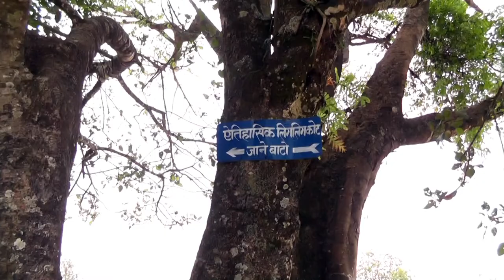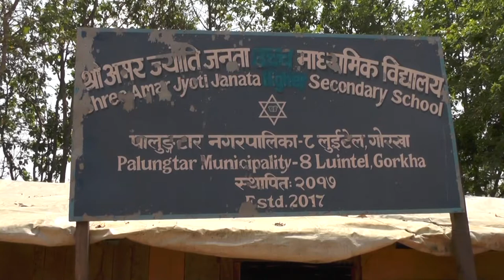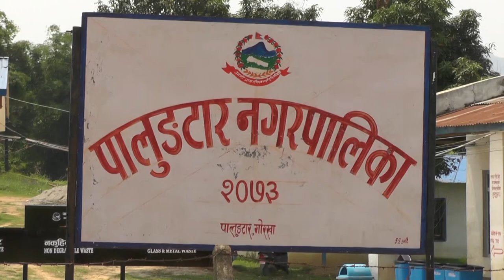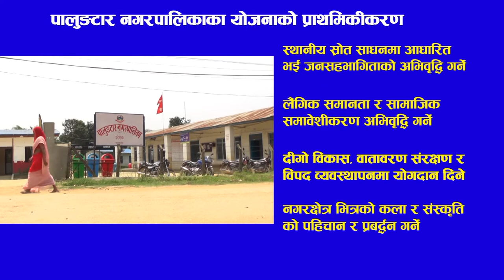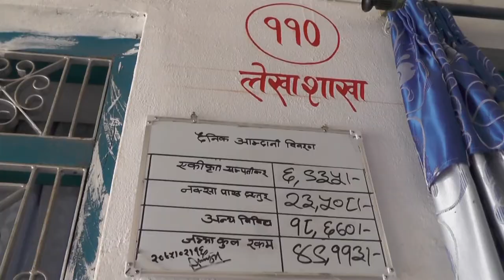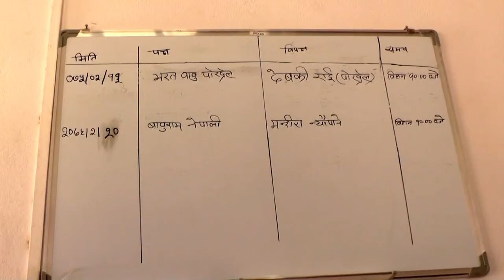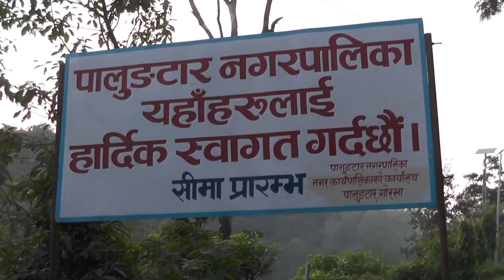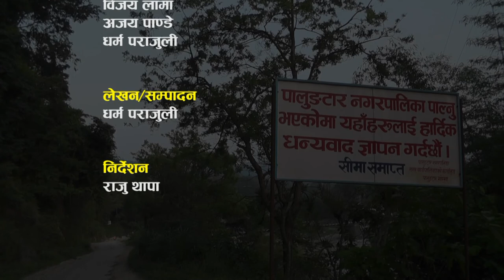palungtar nagar palika Gorkha Documentary